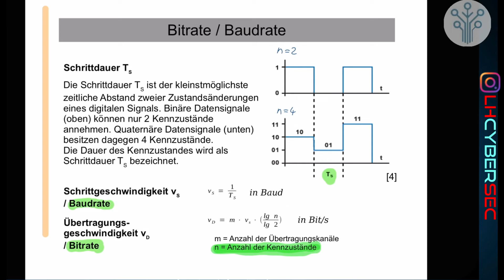Netzwerktechnik Grundlagen #3 - Bitrate & Baudrate (Berechnung)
In diesem Video wird erklärt wie ihr die Bitrate und Baudrate berechnet. Außerdem gib es eine Erklärung wie ihr die Schrittdauer herausfindet. Zudem erkläre ich dir was die Schrittgeschwindigkeit und die Übertragungsgeschwindigkeit ist.